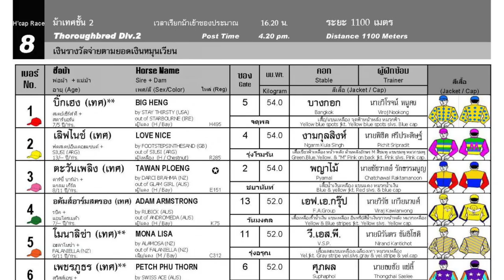MHA MANGKORN wins! - 15/10/2023 - Race 8 - International Thoroughbred Division 2